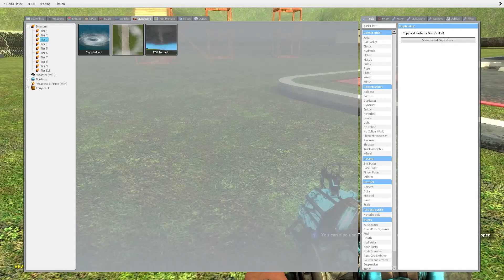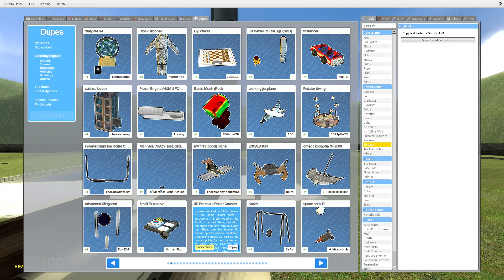Garry's Mod Dupes Fun!